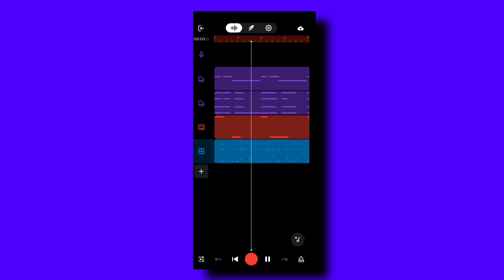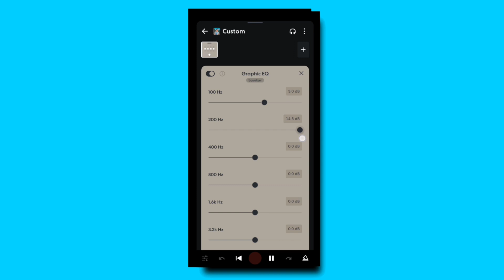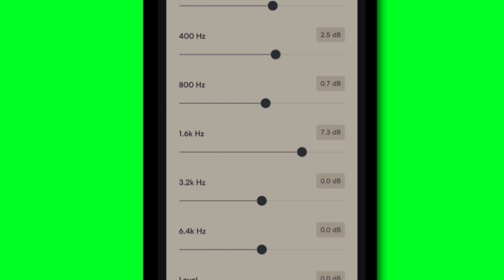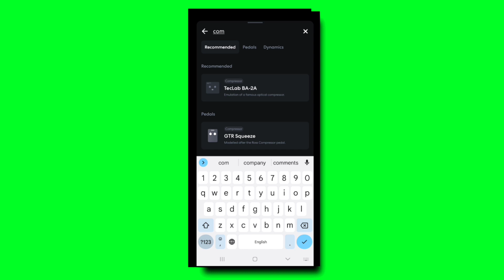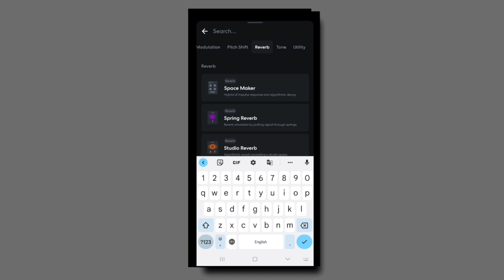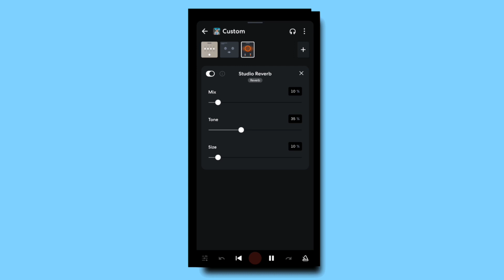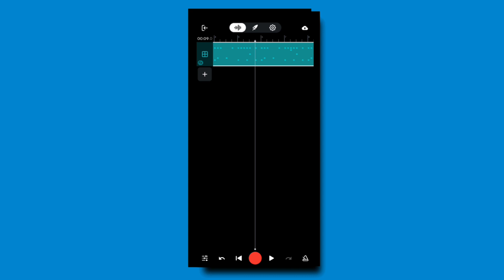Bandlab Audio Editing Tutorial | Bandlab Audio Mixing | Bandlab Sound Effects | Bandlab Fx Settings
Bandlab FX Tutorial In Hindi | Bandlab FX Effects | Bandlab Fx Settings | Bandlab Kaise Use Kare
bandlab tutorial
bandlab tutorial android
bandlab kaise use kare
bandlab se music kaise banaye
bandlab fx effects
bandlab fx tutorial
bandlab fx settings
bandlab fx presets
bandlab fx explained
bandlab fx effects explained
bandlab fx effects tutorial
bandlab effects tutorial
bandlab mixing
bandlab mixing and mastering
bandlab mix editor tutorial
bandlab mix and master pc
bandlab mix trap
bandlab mixing tutorial
bandlab mixing rap
professional mixing and mastering in bandlab
fx tutorial
fx effects
fx tutorial in Bandlab
Bandlab me fx kaise lagaye
how to use fx in bandlab
how to use effects in bandlab
how to put fx in bandlab
how to add effects in bandlab
best fx effects in bandlab
bandlab best fx for singing
bandlab best fx for rap